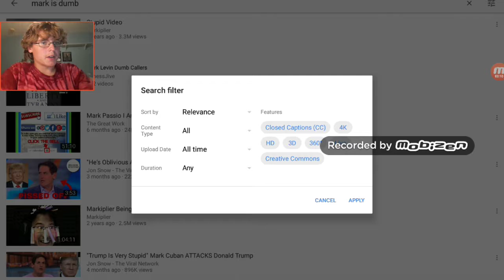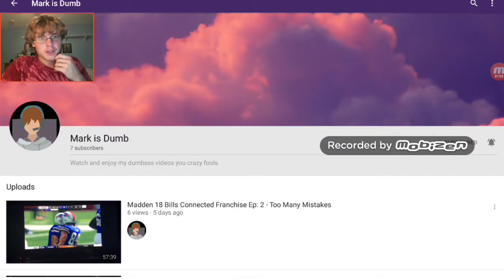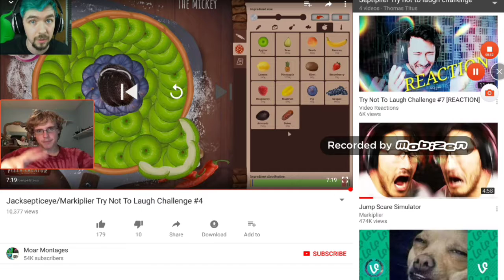Try Not to Laugh Jacksepticeye/Markiplier #4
Go check out Mark is dumb